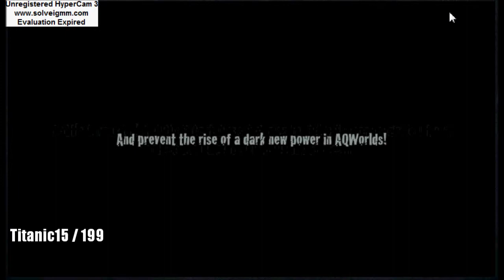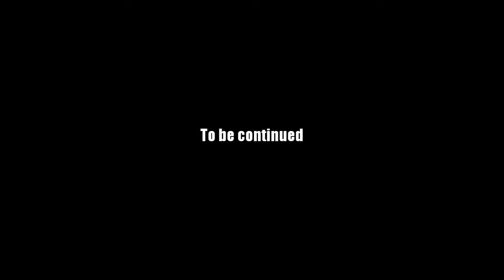AQ Worlds "NorthPointe" Intro Scene